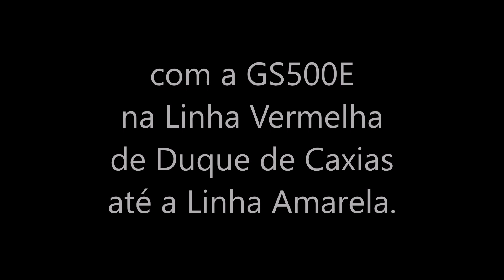De GS500E na Linha Vermelha sentido sul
De Duque de Caxias até a Linha Amarela pela Linha vermelha, vias especiais no Rio de Janeiro.